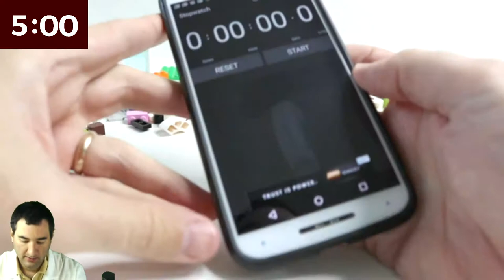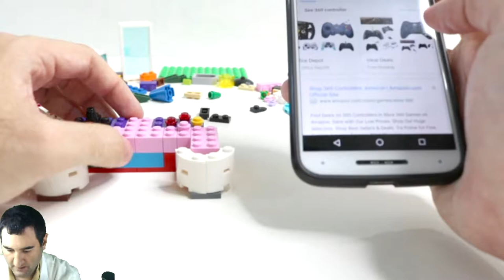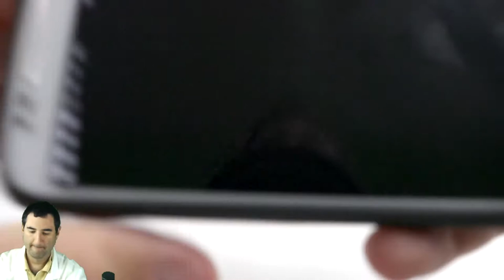360 CONTROLLER - LEGO 5 Minute Challenge #17 - Classic Creative Bricks 10692 Daily Vlog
In the 5 Minute Challenge we use the Following Lego Classic Box.  You can find it using this link or at your Target

We love to make things.  Please leave a Comment of what you want use to Build.  Remember to Make Share Each and Every Day.

Will Be doing 10 minute challenge with this Kit